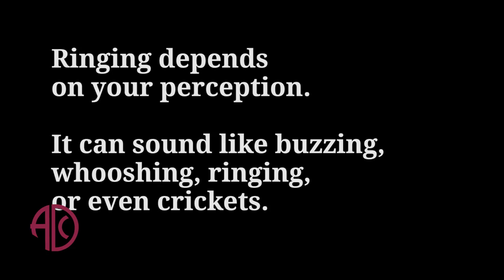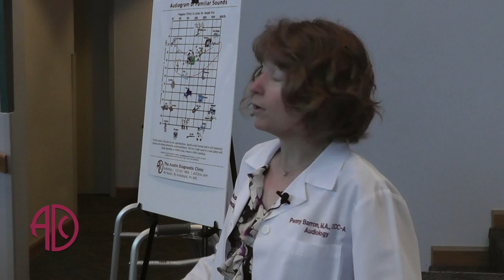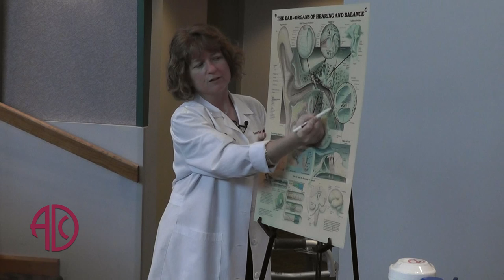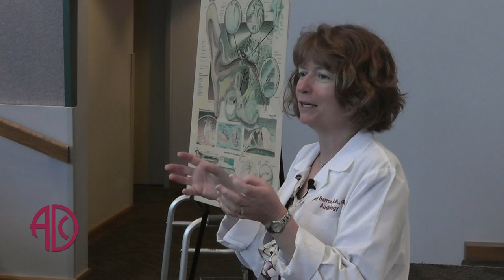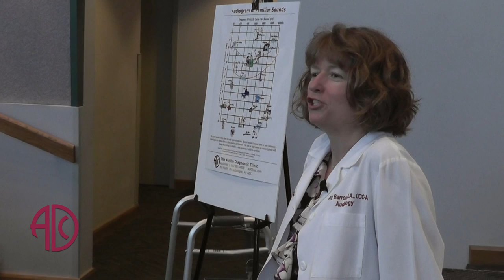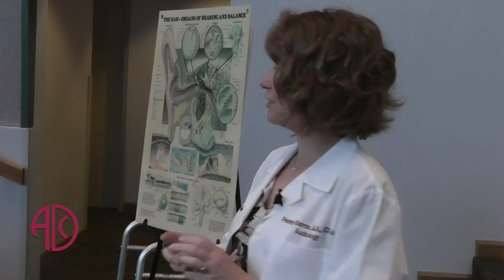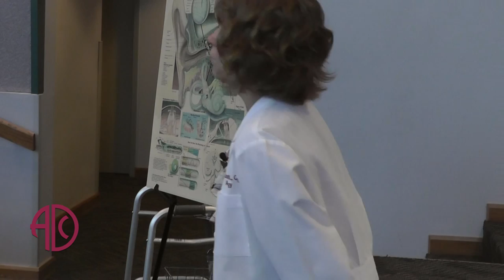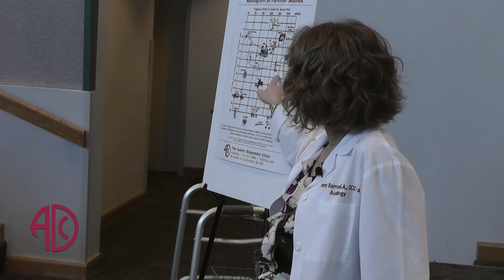Tinnitus questions and answers - ADC Video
ADC Audiologist Penny Barron answers questions about tinnitus, hearing and ears during educational seminar.

Do you have ringing, whooshing or buzzing in your ears? What you are experiencing may be a condition called tinnitus, which is sound you hear that is not in the environment. It is often caused by decreased hearing.

Among the questions she answered during the seminar:

What is tinnitus?
What does tinnitus sound like?
What can make tinnitus worse?
Is there a cure for tinnitus?
What do ear tubes do?
Why do I hear the bass of a stereo and not the treble at a distance?
How loud is too loud when I'm wearing headphones?
What kinds of earplugs should I look for?
What is the difference between an exam with ADC Audiology and a hearing check other places?
Does vertigo affect tinnitus and decreased hearing?